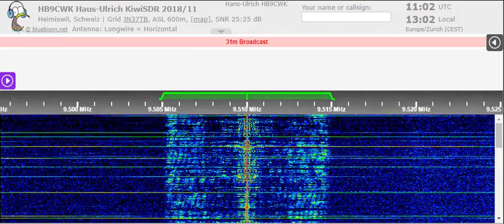24 04 2022 NEXUS IRRS SW EGR AWR Wavescan № 686 in English to WeEu 1100 on 9510 Saftica